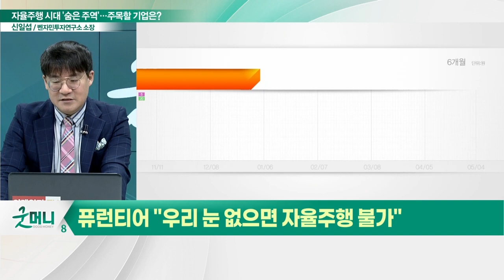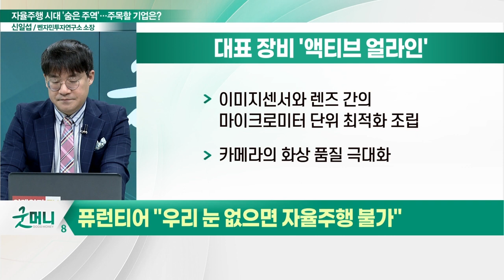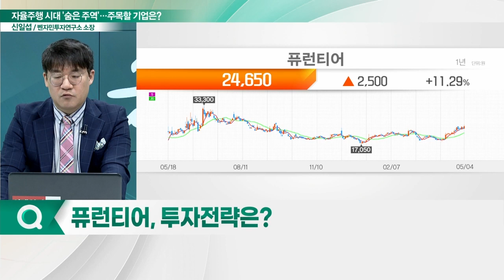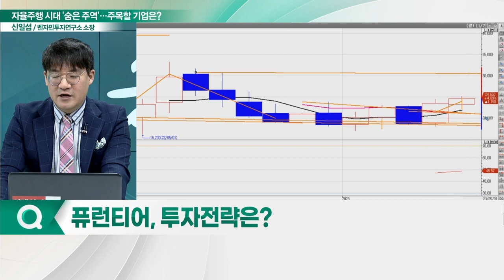퓨런티어(370090), 전장용 장비 '캐시카우'... "우리 눈 없으면 자율주행 불가"_신소장의 시그널 (20230508)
퓨런티어(370090) "우리 눈 없으면 자율주행 불가"
- 카메라 조립 장비와 검사 장비 제조
- '액티브 얼라인' 카메라의 화상 품질 극대화
- 센싱카메라와 라이다 제조 관련 공정장비 라인업 확대